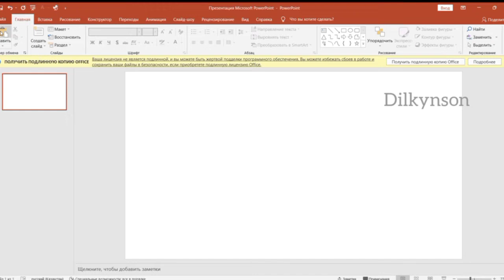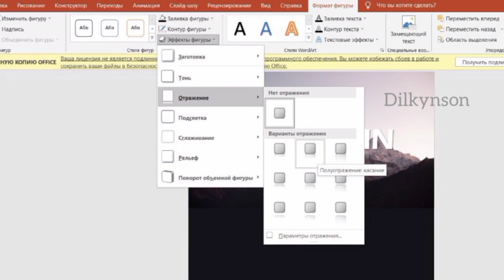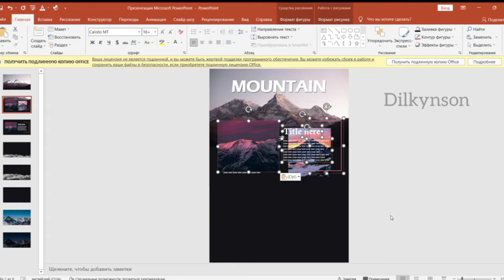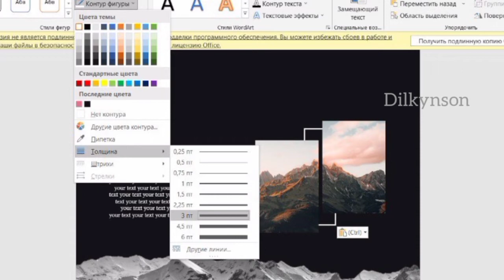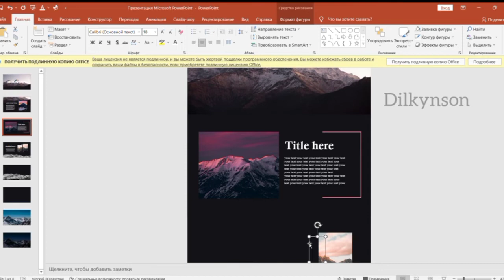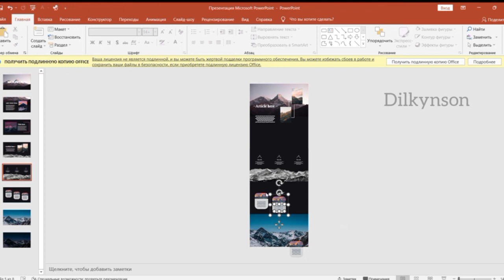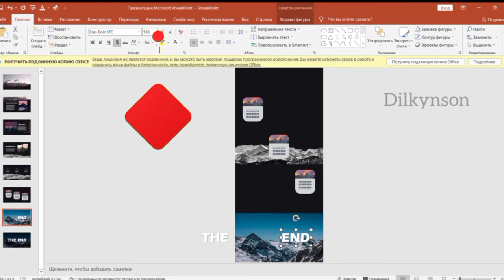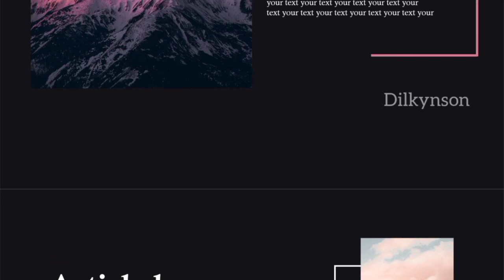Эстетикалық Тау Презентациясы! 😍🏔 | PowerPoint Сабақ | Тегін Шаблон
🔍 Сіз не үйренесіз:
Слайдтың дизайнын әсемдеуге және бірегей анимацияны қосуға арналған қарапайым қадамдар.

🚫 Шаблонды коммерциялық мақсатта қайта сатуға немесе пайдалануға тиым салынады!

🔗 Өз ойларыңызбен бөлісуді ұмытпаңыз және лүпілді басыңыз! Сіздің пікіріңіз мен үшін маңызды 🌟